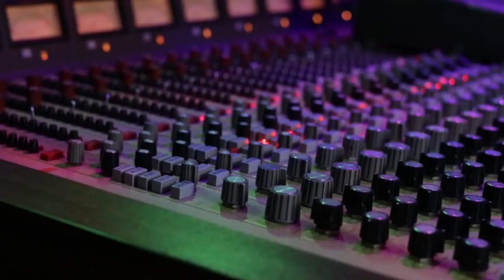THE ROSIES "Was I Right" (Mindrocket Session)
The Rosies perform "Was I Right"song 2 from their live session recorded at Mindrocket Studio in August of 2021.

Audio Engineer: Josh Roman
Cameras: Jimmy Martin, Jill Farrar, Miguel Colon
Editing: Samuel Pownell